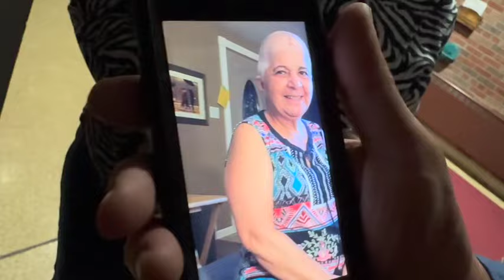Testimony of Healing by Anna Marie